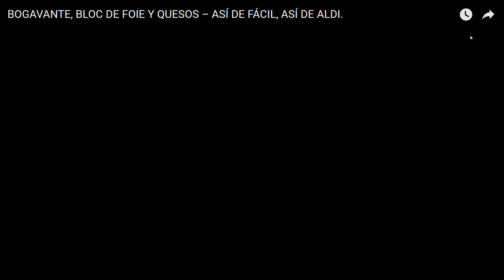BOGAVANTE, BLOC DE FOIE Y QUESOS – ASÍ DE FÁCIL, ASÍ DE ALDI